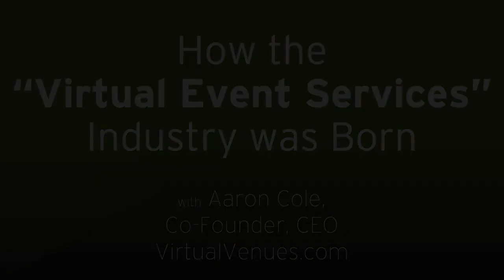How the Virtual Events Industry was "born" | Aaron Cole, CEO, V2, LLC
V2's very own CEO Aaron Cole kicks off our Thought Leader Conversation Series with his history in the beginnings of the Virtual Event World, and how he made the cross over from producing live events and concerts to events on a virtual stage.